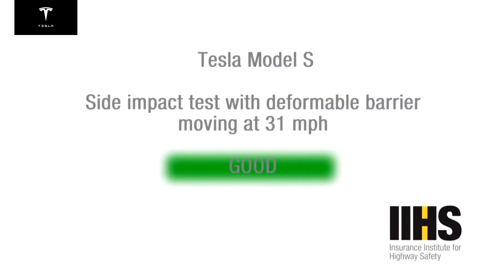▶️Tesla CRASH TEST🚖2025: Model Y, Model 3, Model X, Model S – NCAP & IIHS RATING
TESLA MODEL Y CRASH TEST: Crash testing of Tesla Y 2024, Model 3, Model X, Model S. How safe are these models? EuroNcap test.

00:00 Crash testing Tesla cars
00:11 Tesla model Y crash test
02:00 Tesla model 3 crash test
03:46 Tesla model X crash test
05:21 Tesla model S crash test

🚖Is Tesla Model Y the safest car?
Every Tesla is engineered to provide maximum safety for drivers, passengers and pedestrians. In 2020, Model Y earned a 5-star safety rating in every category from the National Highway Traffic Safety Administration (NHTSA), achieving our goal of making Model Y one of the safest vehicles available.

🚖Does Model Y have problems?
Owners of the Model Y reported that they faced issues with the climate system, paint, trim, body integrity, body hardware, power equipment, and in-car electronics. ... These problems led to the 2024 Tesla Model Y receiving a predicted reliability of one out of five.